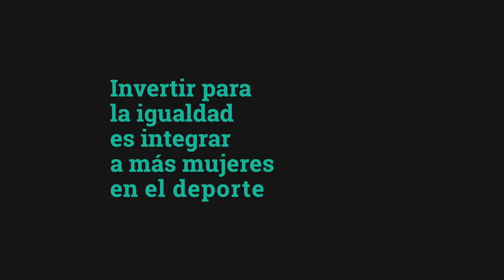UnaVictoriaLlevaALaOtra impulsa el empoderamiento de niñas y jóvenes a través del deporte.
UnaVictoriaLlevaALaOtra, iniciativa conjunta de ONU Mujeres & Olympics que promovió el empoderamiento de más de 1.200 niñas y adolescentes 👩‍🦰.

El deporte con perspectiva de género es una herramienta para la transformación social.